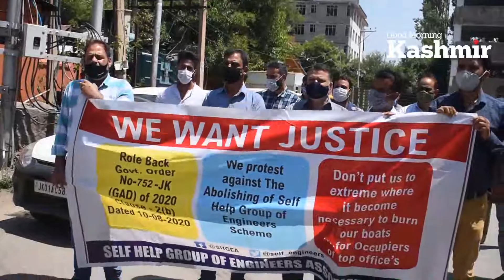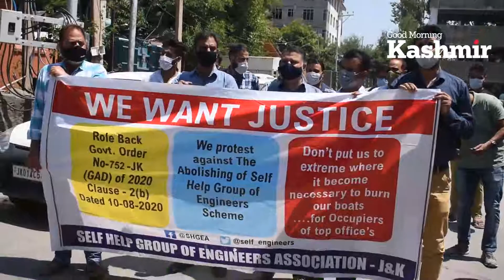Self Help Group engineers stage protest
Self Help Group engineers stage protest, Demand rollback of govt decision to abolish scheme

Camera and editing : Faizan Mir

Connect with Good Morning Kashmir